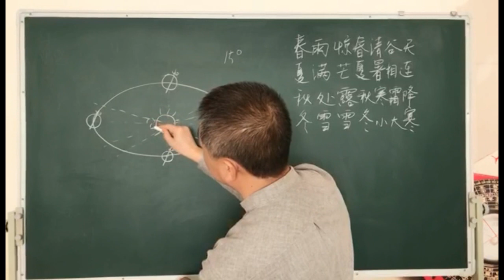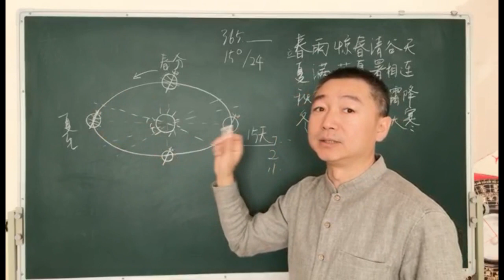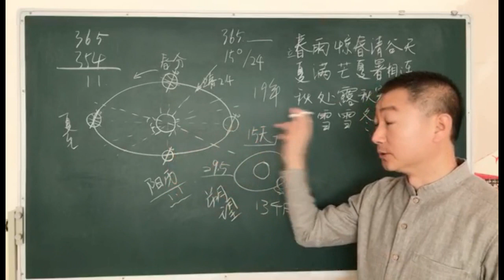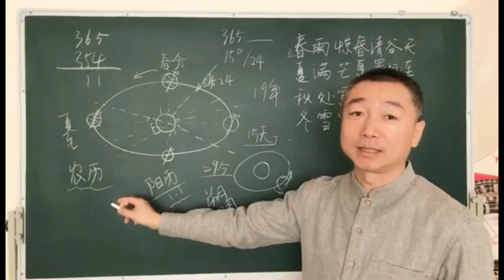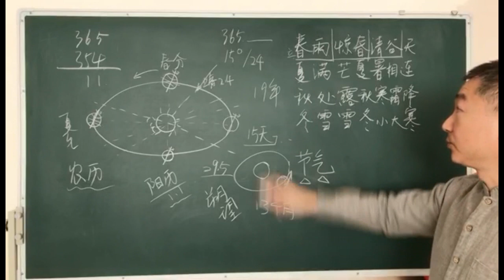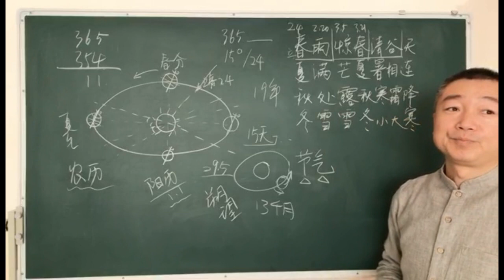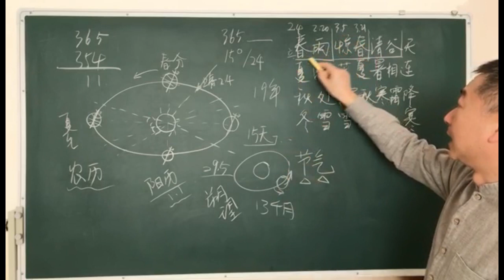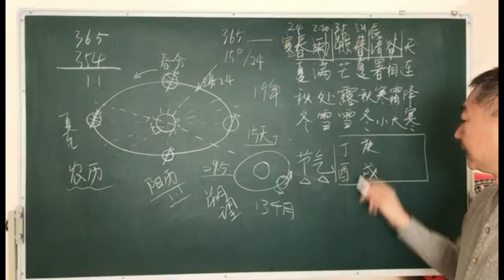彭心融老师八字命理 生活的艺术 初级课程 第11集